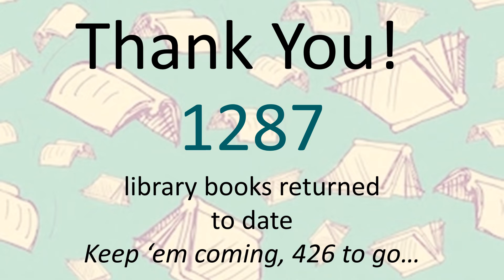Summer returns 2019